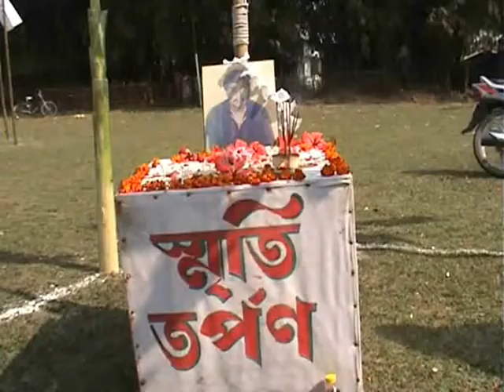Cricket, Final, Geleky, Anup Arandhara